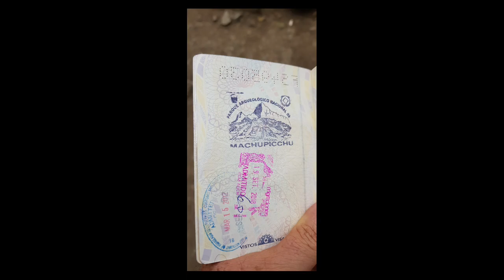REPORTAGEM EM MACHU PICCHU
Programa de turismo da Tv Tororomba